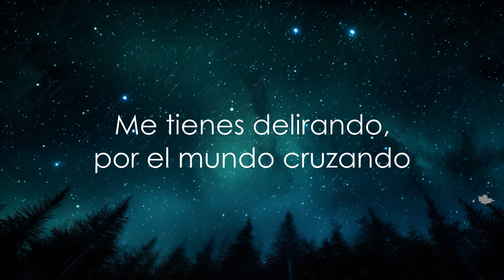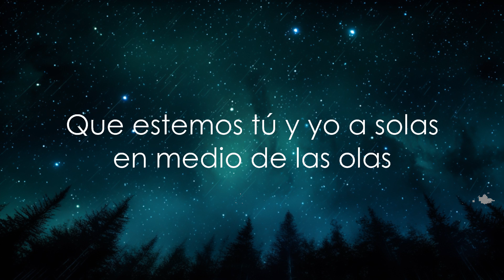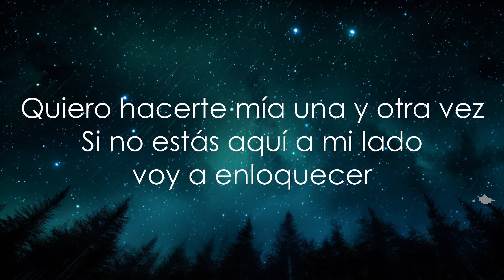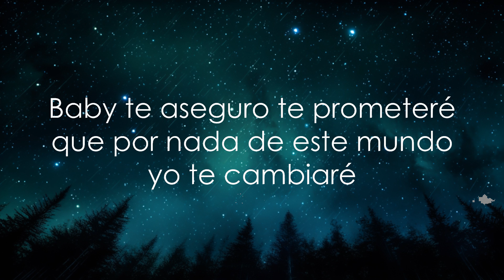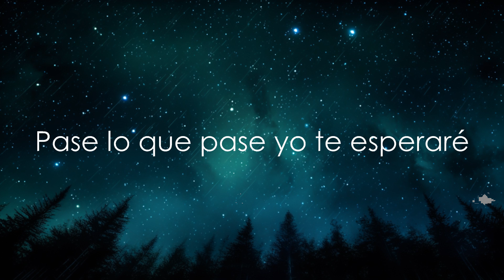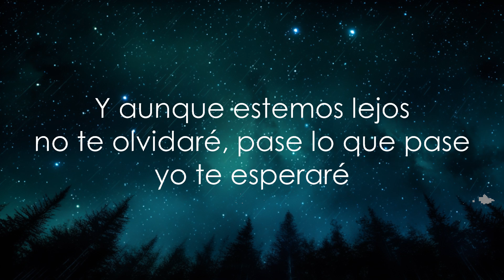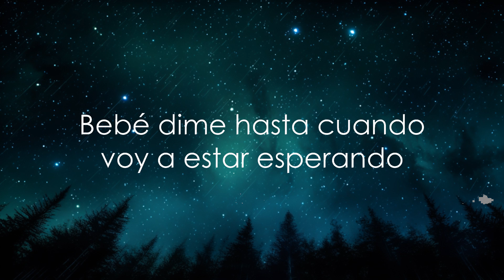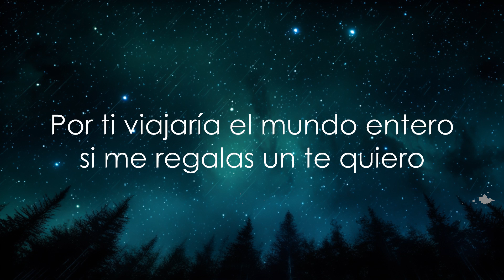Bésame - FIDE [Letra] | 30mins Trending Music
LETRA:

Yo te esperaré…..

Bésame no importa la distancia ven y
ámame y aunque estemos lejos no te olvidaré
pase lo que pase yo te esperaré

Y bésame no importa la distancia ven y

Me tienes delirando, por el mundo cruzando,
Bebé dime hasta cuando voy a estar esperando,
quiero hacerte mía una y otra vez,
si no estás aquí a mi lado voy a enloquecer

Que estemos tú y yo a solas
en medio de las olas
tener tu piel morena para apreciarte toda,
baby te aseguro te prometeré
que por nada de este mundo yo te cambiaré

Y yo te esperaré

Pase lo que pase aquí yo estaré,
tú a mí no me olvides que yo no lo haré
te lo juro por lo más sagrado
que yo a ti te quiero demasiado

Por ti viajaría el mundo entero
si me regalas un te quiero,
si supieras que cuando te veo
nena tú me llevas hasta el cielo
Tú me llevas hasta el cielo

FIDEEE

Bésame no importa la distancia ven y ámame
The boom maker
Badlissi
Parabolafilms